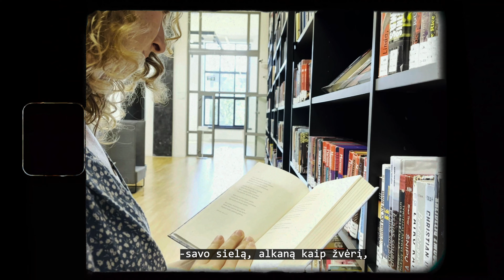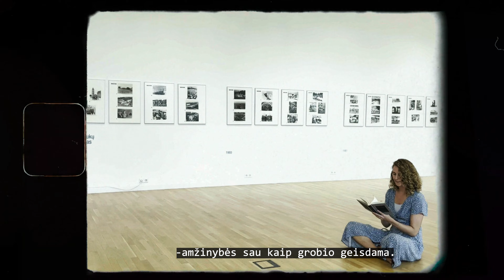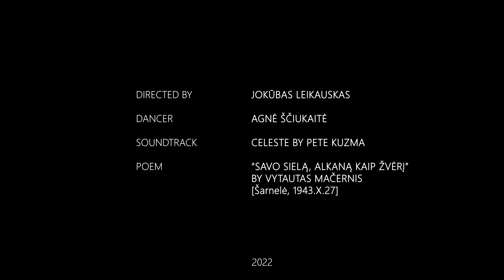Vessel (Short Dance Film)